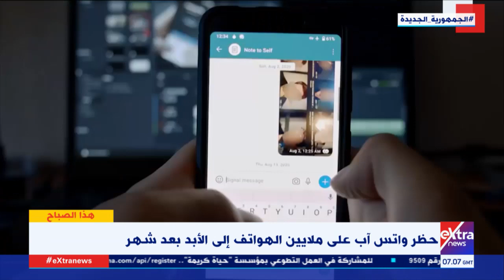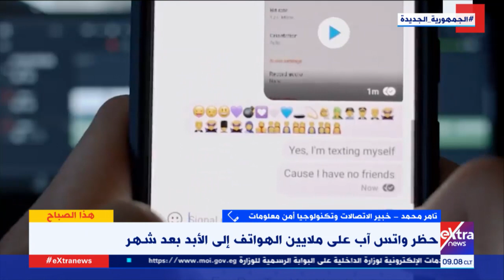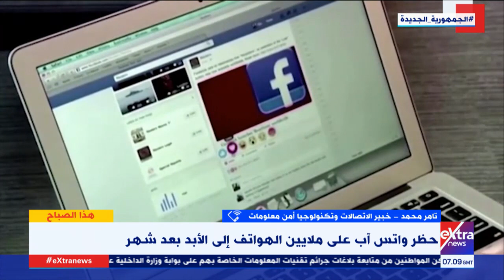هذا الصباح|حظر واتس آب على ملايين الهواتف إلى الأبد بعد شهر..تامر محمد خبير أمن معلومات يشرح الأسباب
29 سبتمبر 2021

تامر محمد خبير أمن المعلومات